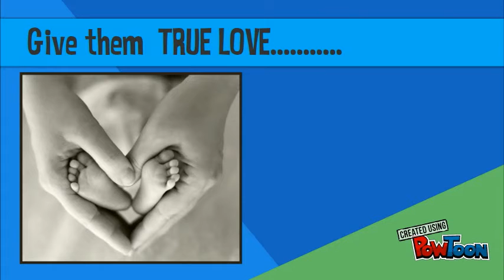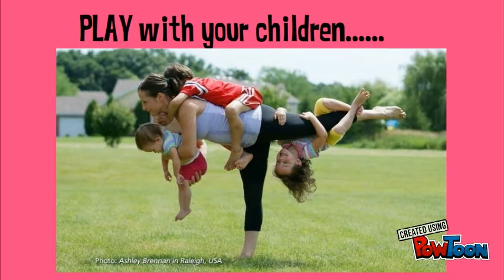SAPNA CHAWLAS LITTLE ONES ORIENTATION 2